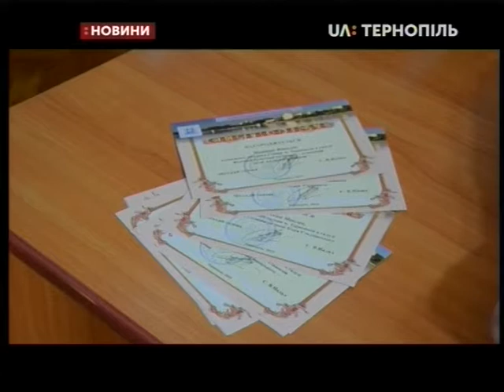21.08.2019. Новини. 17:00